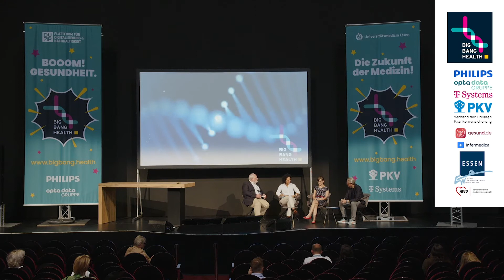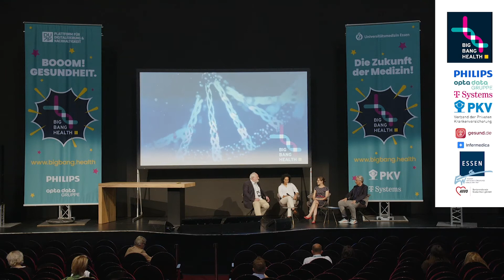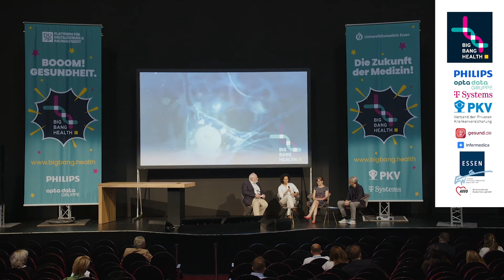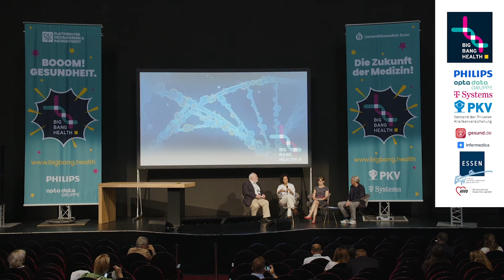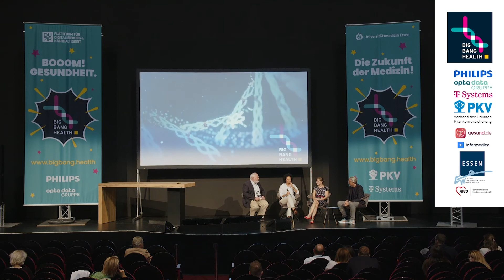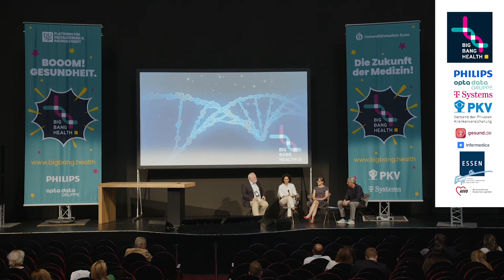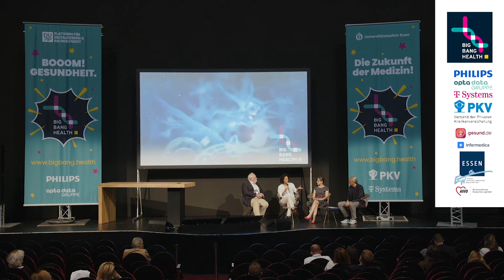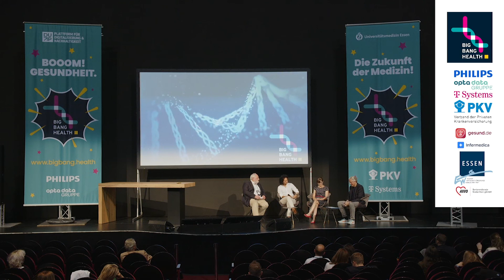Medizin der Zukunft: Hightech in der Uniklinik und der Praxis auf dem Land?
Das deutsche Gesundheitssystem genießt weltweit ein hohes Ansehen – und hat unter Expertinnen und Experten trotzdem den Ruf, in puncto Digitalisierung und Technologieeinsatz hinterherzuhinken. Die USA oder die skandinavischen Länder seien bei Gamechanger-Themen wie Datenmanagement sowie Vernetzung zwischen Fachbereichen oder Stadt- und Landmedizin besser und zukunftsfähiger aufgestellt.

Doch stimmt dieses Pauschalurteil überhaupt? Kränkelt das deutsche Gesundheitssystem tatsächlich am fehlenden Innovationsgeist und den bestehenden bürokratischen Strukturen? Oder liegt die Quelle allen Übels womöglich ganz woanders? Darüber diskutierten
– Prof. Dr. Jürgen Schäfer (Uniklinikum Marburg),
– Dr. Ulrike Koock (Bloggerin Schwesterfraudoktor) und
– Anisa Idris (Ada Health)
beim BIG BANG HEALTH-Festival.

Was ist das BIG BANG HEALTH-Festival?
Wie die Zukunft der Medizin konkret aussieht, lässt sich beim BIG BANG HEALTH live erleben. In entspannter Festival-Atmosphäre treffen Digital Pioneers auf kluge Köpfe aus Wirtschaft und Wissenschaft, Zukunftsforscher:innen und Influencer:innen auf Koryphäen aus der Medizin.